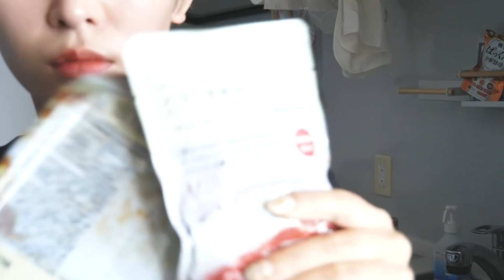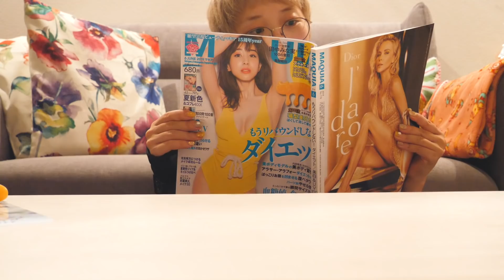【とある１日】一人でのんびり過ごす休日ルーティーン♡【一人暮らし】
GWも後半戦!!一人でのんびり過ごすのもいいよね＾＾私は定期的に一人時間を作るようにしています♪